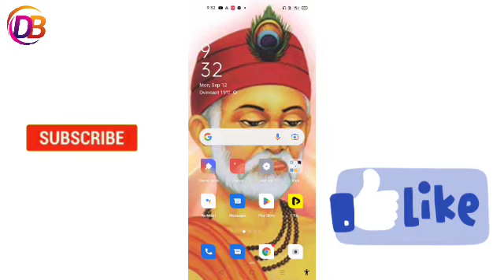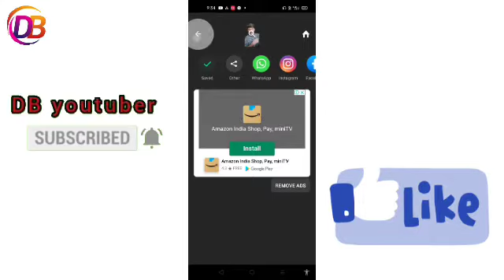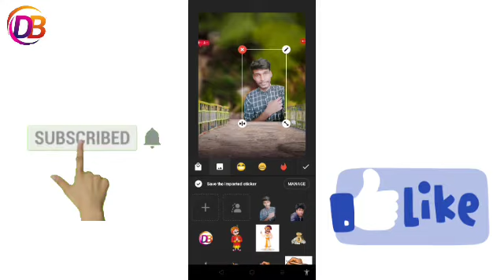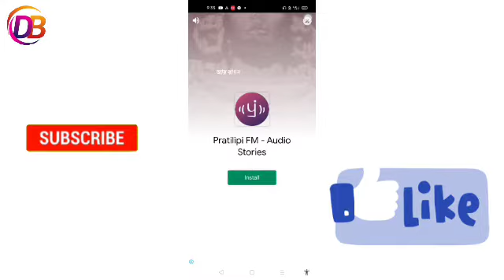inshot par background kaise change kare, inshot par remove background kaise kore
hello doston Mene yah baataya hai ki inshot pr kaise photos Ka background remove korke kis Tarah achhe background laga sekte ho